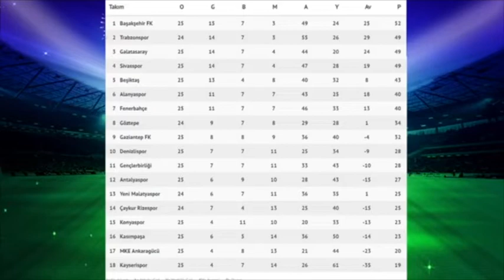Sinan Vardar - Türkiye'deki Alt Yapılarda Bilinmeyen Gerçeği Açıklıyor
Futbol dünyamızın tanınmış isimlerinden, tecrübeli yönetici ve turizm duayeni Sinan Vardar ve Usta Gazeteci Erce Kaftan ile birlikte Sinan Vardar'ın canlı takip ettiği Fenerbahçe-Beşiktaş U16 maçını ve Türkiyede'ki alt yapıları gündemlerine alıyorlar.

Seyahat Tavsiyelerinden, hiç duymadığınız anılara kadar pek çok başlığın yer alacağı programlarımızı takipte kalın...